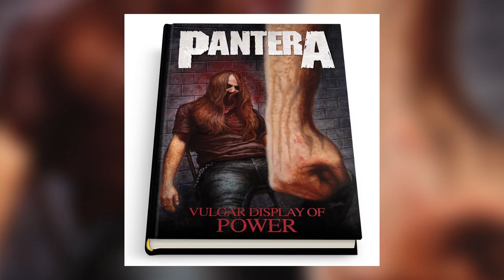Paul Booth - El TATUADOR del METAL 🤘🔥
Conoce la historia de Paul Booth el icónico artista que ha tatuadora grandes exponentes de bandas como Slipknot, Pantera, Slayer, Lamb of God y otros más. Su trabajo oscuro y detallado es reconocido en todo el mundo y su estudio Last Rites Tattoo Theatre ha sido el hogar de grandes tatuadores como Yomico Moreno, Darwin Enriquez, Estefano Alcantara y muchos otros.